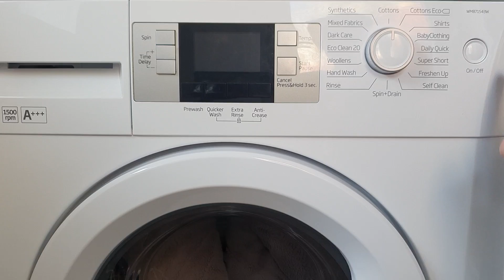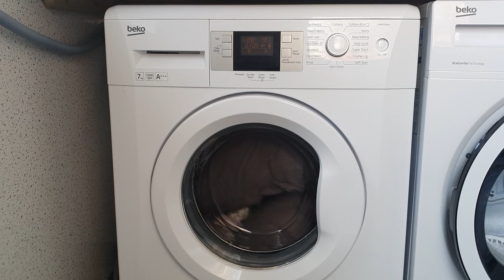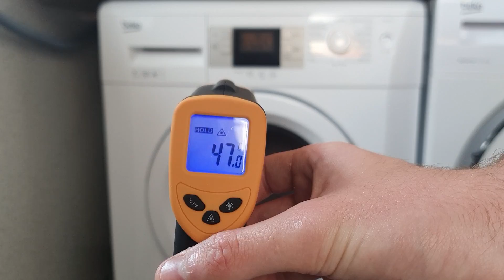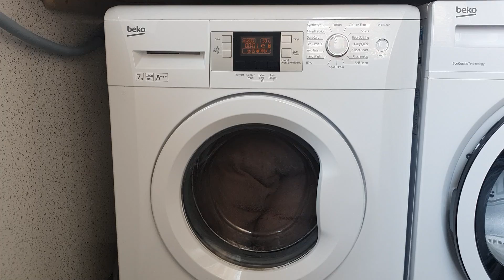Beko WMB71543W - Synthetics 50° (Full Cycle)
Washing a big cushion on Synthetics 50°, used pink stuff non bio liquid and lenor ocean breeze. Final spin was limited to 600rpm as it couldn't balance, can't blame it really.

0:00 Setting cycle
0:09 Start - Fill
1:47 Start of wash
5:48 Heat to 50° & main wash
45:52 Cooldown
49:48 Drain & suds pause
56:53 Interim spin 400rpm
1:00:39 First rinse
1:05:57 Drain & interim spin 600rpm
1:12:54 Second rinse
1:18:10 Drain & interim spin 600rpm
1:25:08 Final rinse
1:31:33 Drain & Final Spin 600rpm (limited)
1:41:50 Anti crease
1:42:44 End